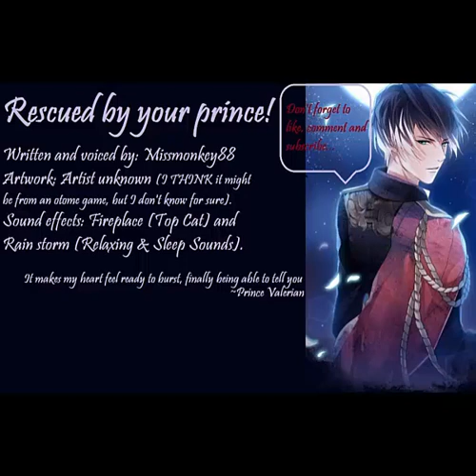Rescued by your prince! Male ASMR x Female listener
You are a princess, rescued from an unwanted betrothal by the handsome and kind younger brother of your betrothed... what will happen?!

If you'd like to buy me a cup of coffee or just help in my day to day life (my kitties say thanks, lol), follow this link to my paypal to donate however little or much as you desire.

Bird chirping is credited to the birds outside my window, lol.

Fireplace noise is credited to Cat Trumpet.

Rainstorm is credited to Relaxing and Sleep Sounds.

Details about commissions can be found in the about section of my channel. Discord members also get a special discount.